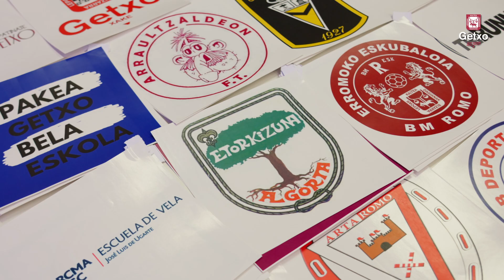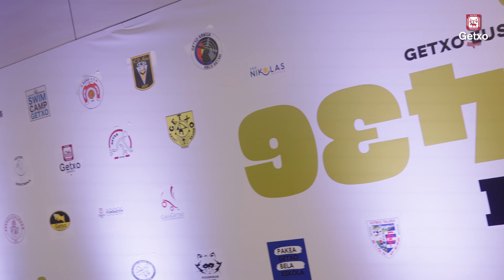GEHITU KIROLA EKITALDIA